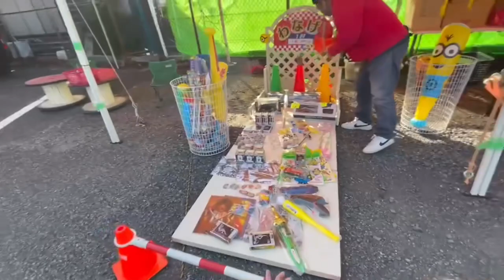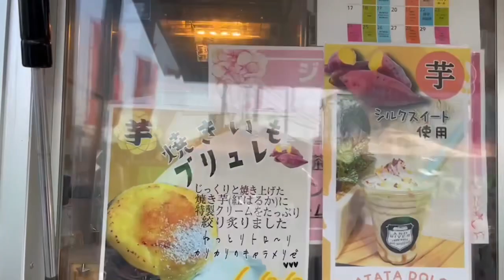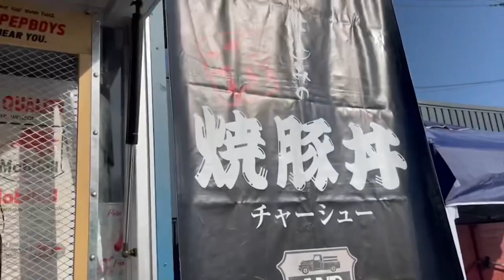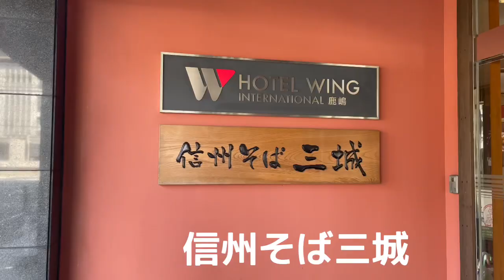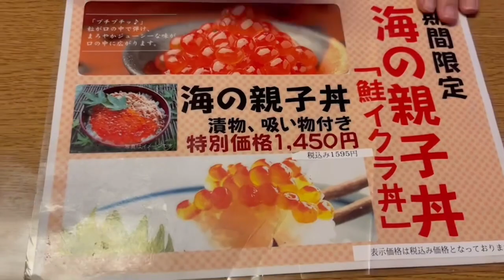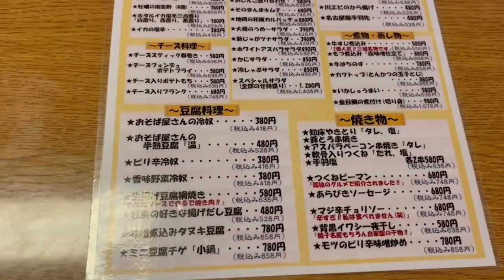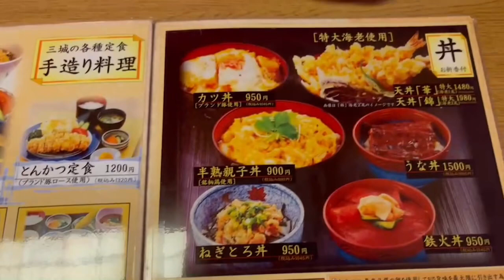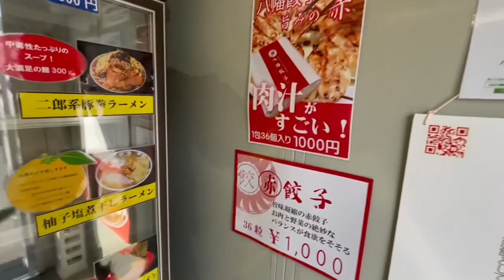神栖ごはん-信州そば【三城】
孫が一緒の時は基本座敷があるお店を選びます。今回は信州そば三城さんにお邪魔しました。北海道フェアやってました。辛いカレーうどんが、本当に辛くて頭が痺れましたwww戦争している国があるってのに日本は平和ですね。